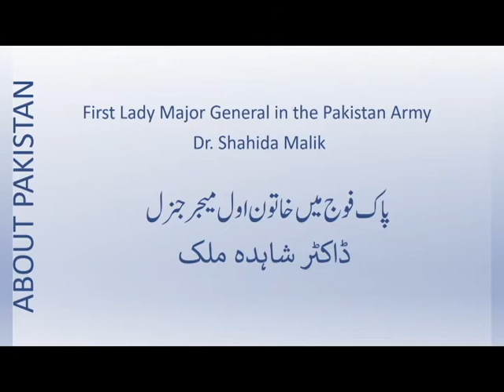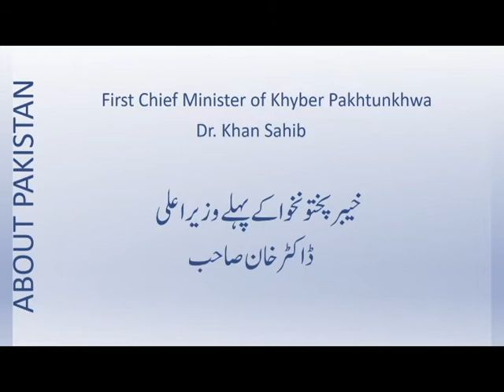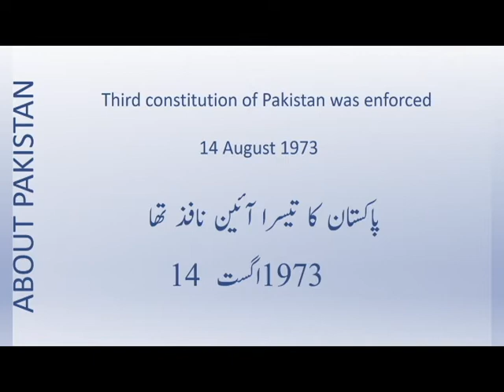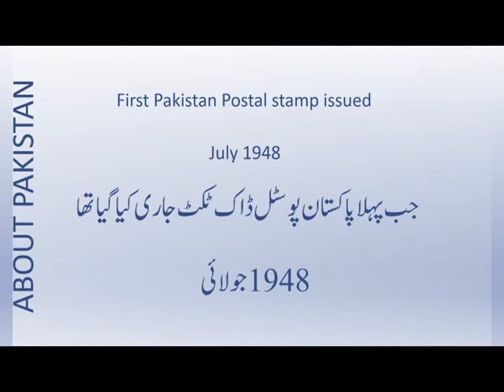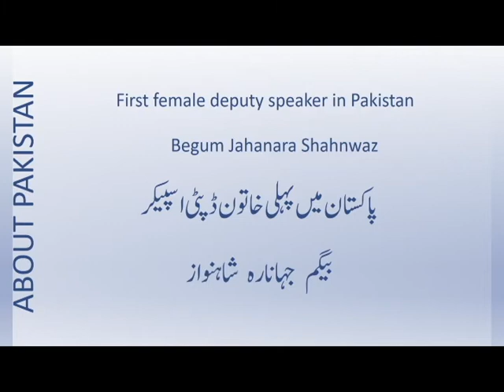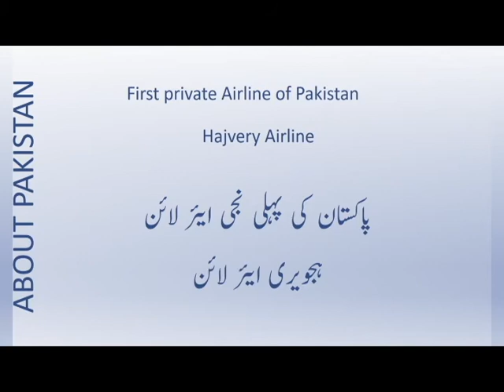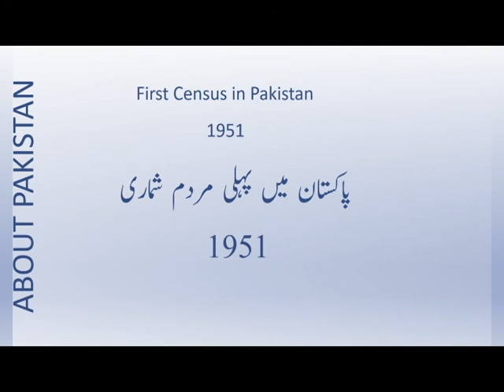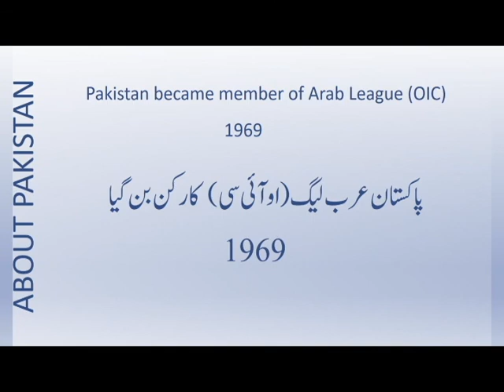Who is First in Pakistan ? in URDU :ENGLISH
Personalities First in Pakistan
Most Essential & Important  Facts which every Pakistani should know
not only for the sake of passing exams but proving be Pakistani and
proud to be Pakistani
انتہائی ضروری اور اہم حقائق جو ہر پاکستانی کو معلوم ہونا چاہئے
نہ صرف امتحانات پاس کرنے کی خاطر بلکہ پاکستانی اور
پاکستانی ہونے پر فخر ہے